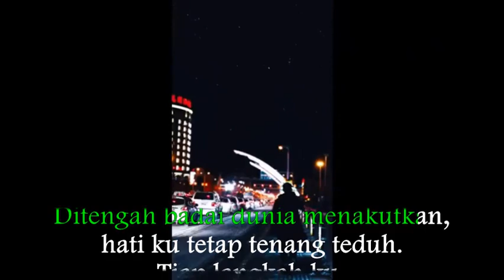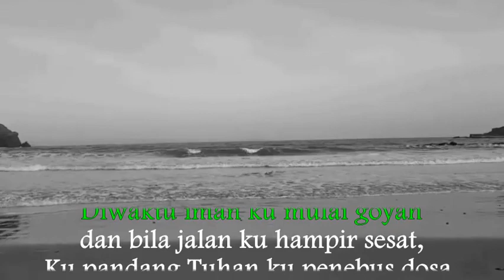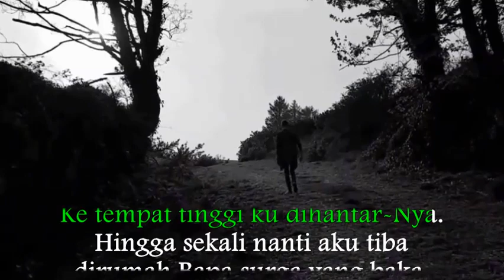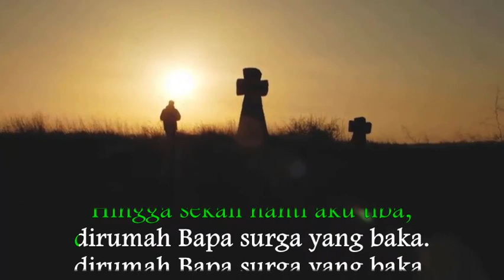Tiap Langkahku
Lagu - lagu liturgi dan rohani gereja.
Silahkan dipergunakan sebagai musik iringan Misa / ibadat atau berlatih vokal  koor / solo.                                                                                                                                                                                                                            Semoga chanel ini bermanfaat.

salam FK